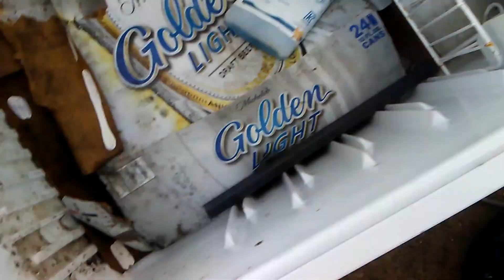Here comes more sledgehammer fun!!!